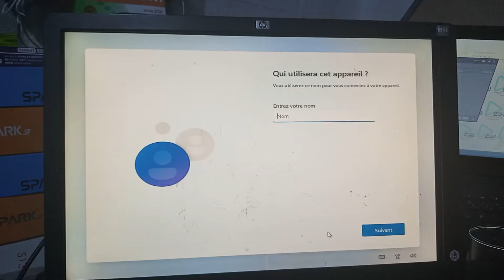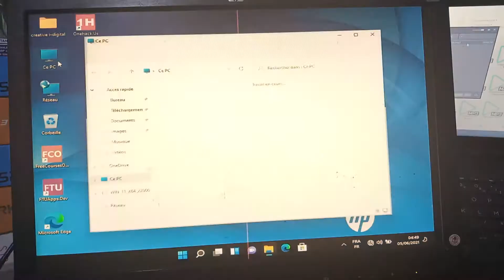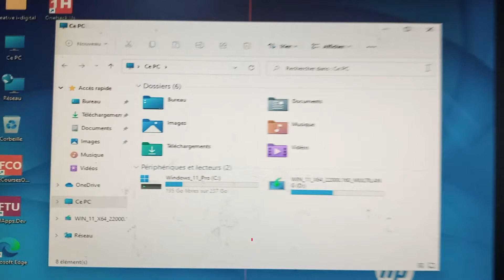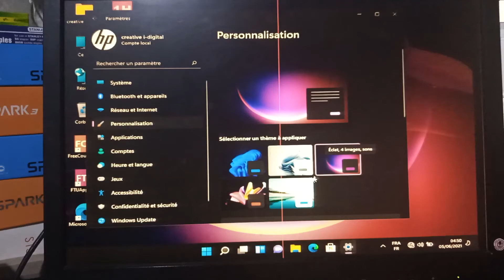Installation de Windows 11 avec fichier ISO